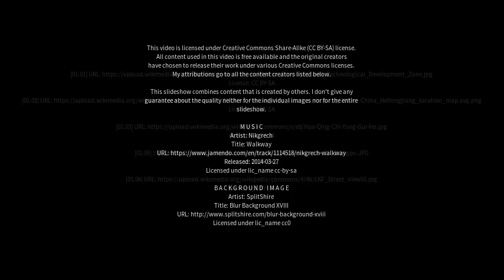Best places to visit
Best places to visit - Wangkui (China) Best places to visit - Slideshows from all over the world - City trips, nature pictures, etc.